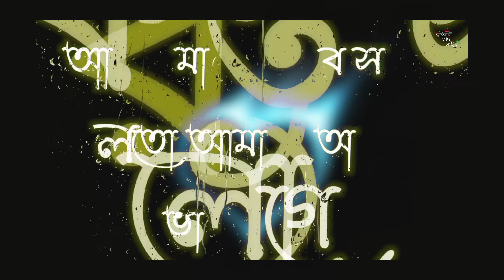সে আমারে বলতেছে চেহারা | Sad Bangla Shayari WhatsApp Status | Sad Love Story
black screen status. BENGALI SONG STATUSI
EKA DIN LYRICS WHATSAPP STATUS| BLACK
SCREEN STATUS VIDEO | ROHAN STATUS,Bengali
song status, Bangla Song Status, Black Screen
Status,Rohan Status, Fida, Eka din song whatsapp
status,eka din whatsapp status,eka din faka raat
whatsapp status,eka din song lyrics status,eka
din fidaa whatsapp status,eka din eka raat
whatsapp status,din eka eka jai chole jai whatsapp
status,din eka eka jai chole jai status,Life,style,LiFe
Style,Bangla gaan Whatsapp Status,Bangla sad
black screen, Bangla sad black screen Whatsapp
status,DJ ARIFVI1,Dj,Djbangla, DJ Hindi.jibon
Mahmud tik tok,Bangladeshi gann,kinemaster
black screen Whatsapp status,bangla iMovie
black screenu Whatsapp status, imovie black
screenapp status,bengali whatsapp
status,romantic
status,heart typing text lyrical video editing.how to
make lyrical status bangla,instagram typing status
editing bangla,How To Make Instagram Trending
Lyrical Status video,photo slide video editing.photo
moving whatsapp status editing.photo moving
status editing.photo moving video editing.photo
slide status bangla,photo Moving status bangla,4k
bangla status editing.kinemaster status editing
bangla,new bangla status video editing, Facebook
status video editing bangla,bangla status video ki
vabe banabo,bangla status editing
kinemaster, How
to Make Bangla Status Video, Status Video Ki Kore
Banabo,Amar Dukkher Kotha bangla song.Amar
Dukkher Kotha audio song.Bangla Audio Song
2019,TN 787 FRT,TRT SBTDIM TRT St
TRT TRfà aTRAT TS TRT ŽCATAM 7T, Bengali
song whatsapp status video,cute love status
hindi,Bengali Whatsapp status video,Best
emotional
status,Broken heart status bangla, New whatsapp
status video 2020,Sad WhatsApp status, Likee
viral video,Tik tok viral videos, Facebook viral
status,New Bengali WhatsApp Status,Bangla
status Isr lyrics,Bangla love sad status,Bengali
black screen status,Black screen status,imovie
black screen status,Black screen video,Aynate
oi Mukh lyrics,Bangla status lyrics,bangla
whatsapp status,love status bangla,bangla love
status new,bangla love song status,4k full screen
status,bengali saen status black skin,Black screen
Whatswhatsapp status,Pagla Tor pagli koi black
screen status video,new changing WhatsApp
status Bengali, Bengali black screen WhatsApp
status,Bangla new lyrics status video 2021,Bangla